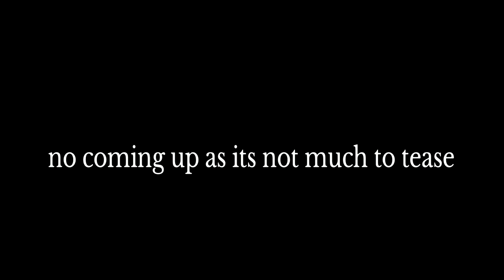The callisto protocol MAX S Playthrough part 5 the GRP